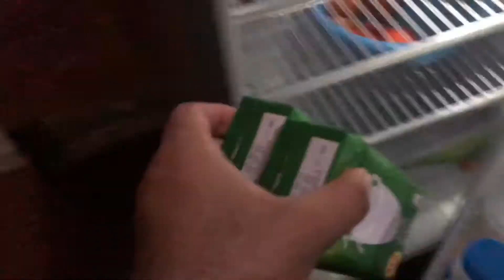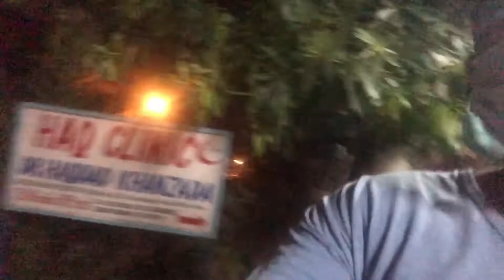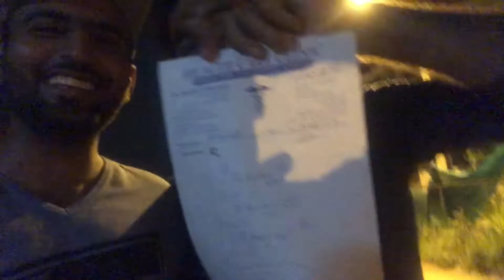Islamabad ka mausam ♥| Abdul Samad Vlogs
Hey Guyz... I am Abdul Samad i M from Islamabad Pakistan..
I have started sharing my daily life Routine on Youtube...